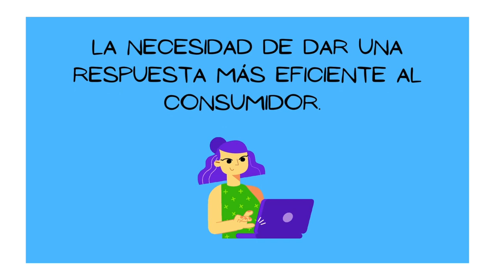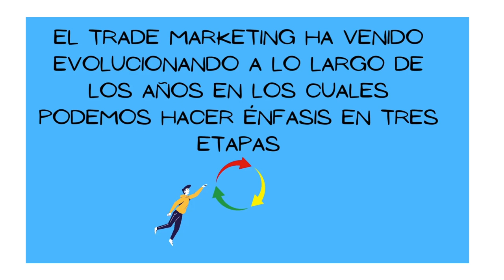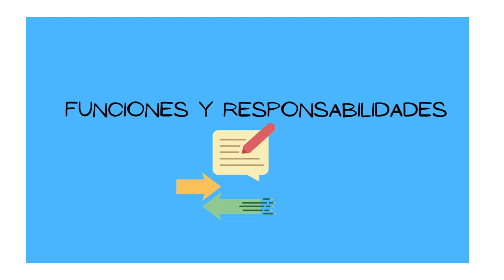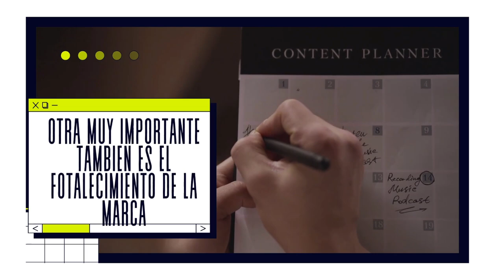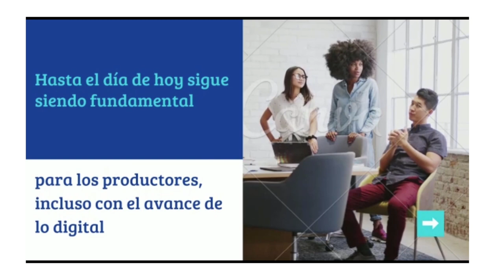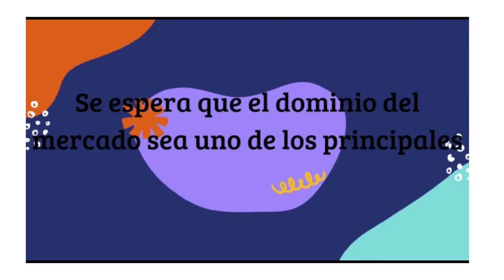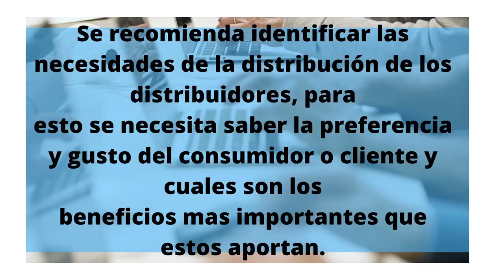Que es el trademarketing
Video elaborado por los estudiantes del curso de Marketing Digital . Créditos:
ALVAN MACEDO, LUIS ENRIQUE
ASENJO ZURITA, JESUS EZEQUIEL
DE LA CRUZ CHAVA, CRISTHIAN JAVIER
RODRIGUEZ MONDRAGON, JASMIN ANTONELA